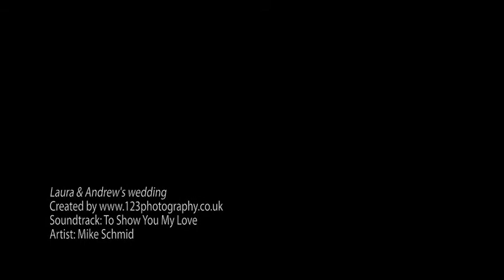Wedding Photography Woodlands Hotel, Gildersome, Leeds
Wedding Photography at The Woodlands Hotel, Gildersome Leeds by 123 Photography - Wedding Photographers Leeds, Wedding Photographers West Yorkshire.